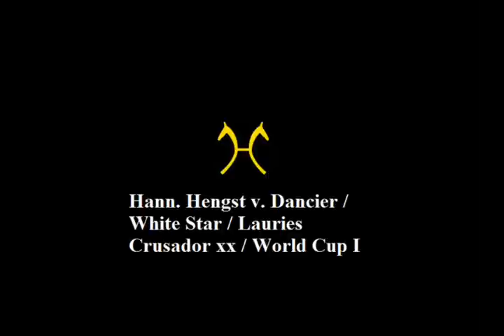Hann. Hengst von Dancier / White Star - SOLD!!!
Hann. Hengst von Dancier / White Star / Lauries Crusador xx / World Cup I / Argentan - körfähiger, großrahmiger Hengst mir drei Grundgangarten der Extraklasse. Mutter ist Vollschwester zum Prämienhengst Westlife und die Großmutter brachte mit Hochadel den auf Gestüt WM stationierten Prämienhengst Hochstern. Die Urgroßmutter ist Vollschwester zum Grand Prix Pferd Without Adoubt (H. Schiergen). SOLD!!!